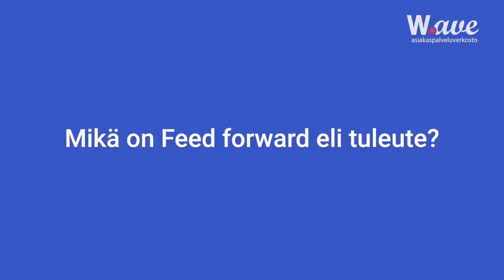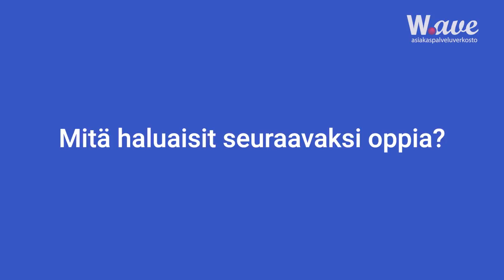Yhteys 2018 keynote-haastattelu: Jukka Jalonen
Jukka Jalonen on toinen valmentaja maailmassa, joka on saavuttanut sekä nuorten (2016), että aikuisten jääkiekon maailmanmestaruuden (2011). Keynote-puheenvuorossaan Yhteys 2018 asiakaspalvelukonferenssissa Jukka painotti ryhmähengen merkitystä matkalla menestykseen. Jotta tavoitteet saavutetaan, ryhmän kokonaisuuden on toimittava ja tavoitteita kohti on mentävä määrätietoisesti, luovuttamatta. Katso Jukan videohaastattelu!